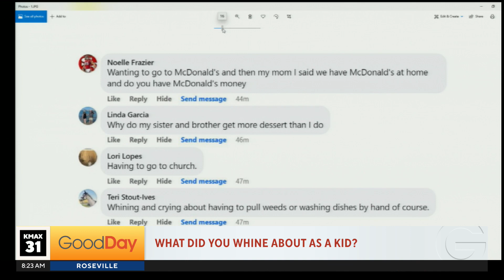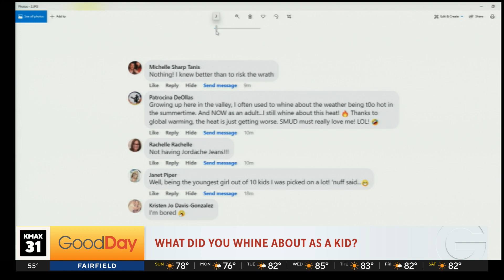We're Just Curious Viewer Answers, 8am